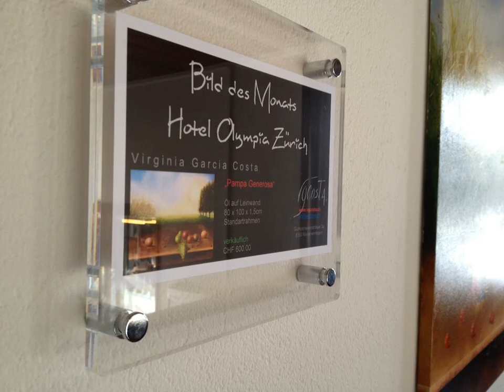Olympia Hotel Zurich - Zürich - Switzerland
Olympia Hotel Zurich hotel city: Zürich - Country: Switzerland

Address: Badenerstrasse 324; zip code: 8004

The Hotel Olympia Zürich is located in a residential area, just a 10-minute drive or tram ride, or a 30-minute walk away from the Old Town. All rooms have a flat-screen cable TV and a private bathroom.

 -- Situé dans un quartier résidentiel, l'Olympia Hotel Zurich se trouve à seulement 10 minutes en voiture ou en tramway de la vieille ville, que vous pourrez aussi rejoindre en une demi-heure à pied.

 -- El Hotel Olympia Zürich se encuentra en una zona residencial, a solo 10 minutos en coche o en tranvía del centro histórico o a 30 minutos a pie del mismo. Todas las habitaciones cuentan con TV de pantalla plana por cable y baño privado.

 -- Das Hotel Olympia Zürich empfängt Sie in einem Wohngebiet, nur eine 10-minütige Straßenbahnfahrt oder 30 Gehminuten von der Altstadt entfernt. Alle Zimmer erwarten Sie mit einem Flachbild-Kabel-TV und einem eigenen Bad.

 -- Hotel Olympia Zürich ligt in een woonwijk, op slechts 10 minuten met de tram of de auto of op 30 minuten lopen van de historische binnenstad. Alle kamers zijn voorzien van een flatscreen-tv met kabelzenders en een eigen badkamer.

 -- Situato in una zona residenziale, a soli 10 minuti d'auto o di tram, oppure a 30 minuti a piedi dal centro storico, l'Hotel Olympia Zurich vanta camere con TV via cavo a schermo piatto e bagno privato.

 -- O Hotel Olympia Zürich está localizado numa área residencial, apenas a 10 minutos de carro ou de eléctrico ou a 30 minutos a pé da área histórica. Todos os quartos têm uma televisão de ecrã plano por cabo e uma casa de banho privativa.

 -- Hotel Olympia Zürichは、旧市街から車またはトラムでわずか10分（または徒歩で30分）の住宅街に位置しています。薄型ケーブルテレビと専用バスルームが備わる客室を提供しています。  毎朝、プロセッコやスモークサーモンなどを揃えた豪華なビュッフェ式朝食を用意しています。夜には、Olympia Hotel Zürichの併設バーでお好みのドリンクを楽しめます。  Olympia Hotel...

 -- Hotel Olympia Zürich酒店位于一片住宅区内，距离老城区仅有10分钟车程或30分钟步行路程。所有客房均设有1台平面有线电视和1间私人浴室。  每天早晨，客人可以享用包含普洛赛克起泡酒和烟熏三文鱼的丰盛自助早餐。晚上，客人可以在Olympia Hotel Zürich酒店的酒吧品尝您最喜欢的饮品。  Olympia Hotel Zürich酒店的所有客房均提供收费的无线网络连接。酒店附近拥有充足的停车位，并设有停车库。前台全天24小时开放。

 -- Hotel Olympia Zürich położony jest w dzielnicy mieszkalnej. Na Stare Miasto można stąd dojechać samochodem lub tramwajem w 10 minut bądź dojść w 30 minut.

 -- Отель Olympia Zürich находится в жилом районе, всего в 10 минутах езды на автомобиле или трамвае или в 30 минутах ходьбы от Старого города. Все номера располагают телевизором с плоским экраном и кабельными каналами и собственной ванной комнатой.

 -- Hotel Olympia Zürich ligger i ett bostadsområde, bara 10 minuters bil- eller spårvagnsresa från Gamla stan, dit du även kan promenera på 30 minuter. Alla rum har platt-TV med kabelkanaler och eget badrum.

 -- يقع فندق Olympia Zürich في منطقة سكنية، ويبعد مسافة 10 دقائق فقط بالسيارة أو بالترام، أو مسافة 30 دقيقة سيراً على الأقدام عن المدينة القديمة. كما تحتوي جميع الغرف على تلفزيون بشاشة مسطحة مع قنوات الكابل وحمام خاص.

 -- Το Hotel Olympia Zürich βρίσκεται σε αστική περιοχή, σε απόσταση 10 λεπτών με το αυτοκίνητο ή με το τραμ ή 30 λεπτών με τα πόδια από την Παλιά Πόλη. Όλα τα δωμάτια περιλαμβάνουν καλωδιακή τηλεόραση επίπεδης οθόνης και ιδιωτικό μπάνιο.

 -- Hotel Olympia Zürich ligger i et boligområde, kun en 10-minutters kjøre- eller trikketur eller 30 minutters gange fra gamlebyen. Alle rommene har flatskjerm-TV med kabelkanaler og eget bad.